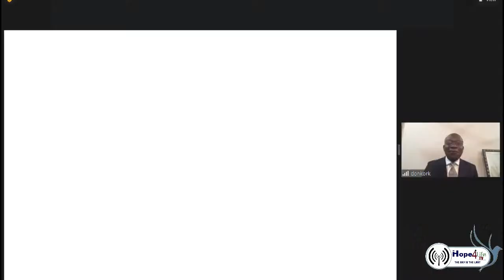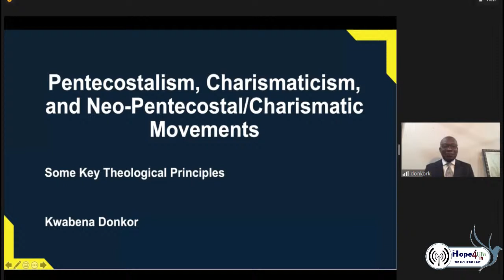PENTECOSTALIZATION OF ADVENTISM PT2 Pastor Kwabena Donkor NAGSDA VIRTUAL REVIVAL 2022 *No Copyright